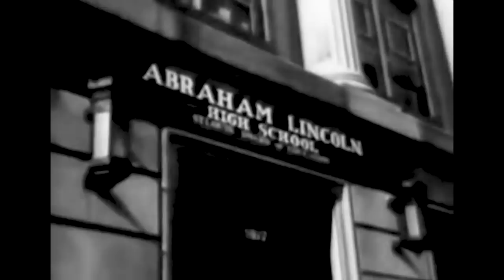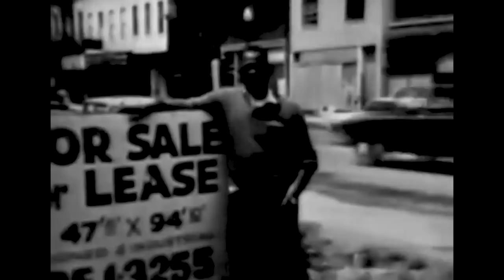What's A Man's Worth? (1966) HD | Unemployed in St. Louis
Explains how local and state organizations provide on the job training programs through the Work Experience projects. Uneducated, underemployed black people from St. Louis, Mo., discuss problems of employment, discrimination, housing. welfare and crime. Shows that business and industry can provide people with an opportunity to learn the necessary skills to be productive members of society. A special high school is established as a vocational, rehabilitation center for juvenile delinquents. Youths are given tests and counseling in work experiences."